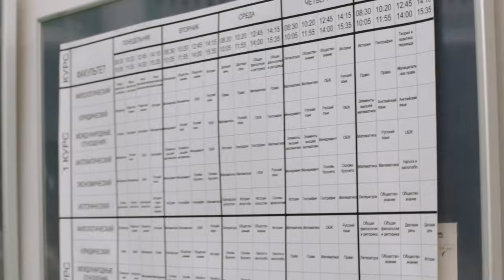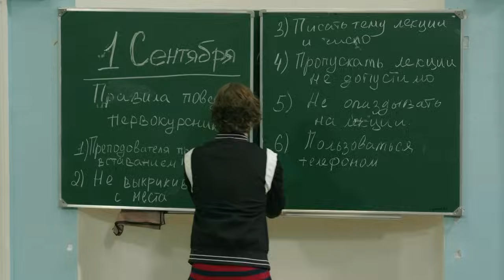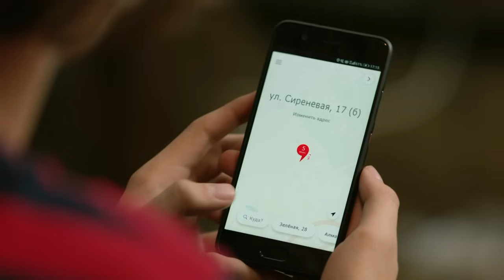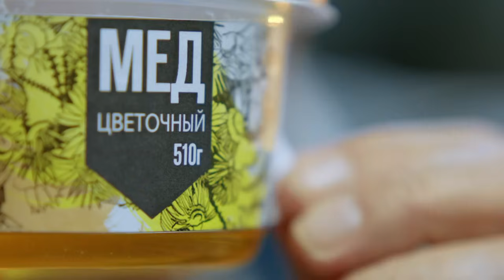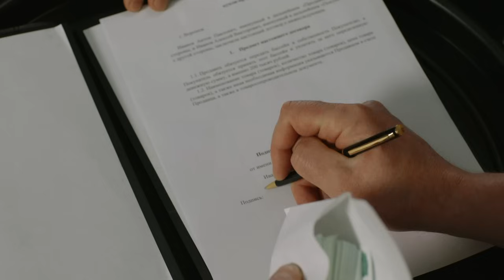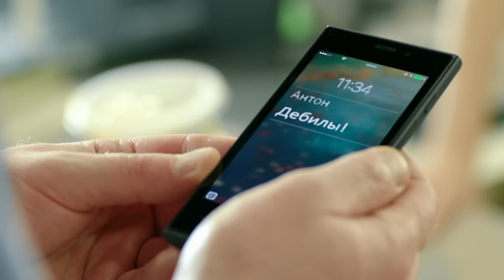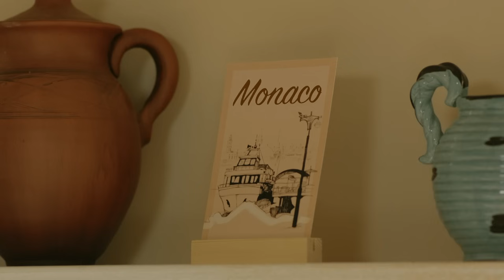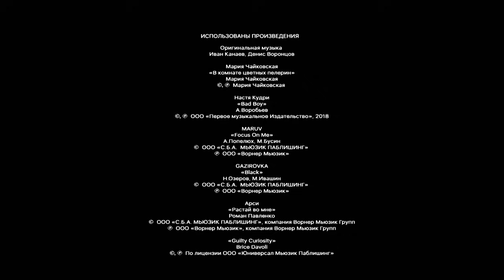Ивановы-Ивановы | Сезон 3 | Серия 46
В университете День первокурсника, что провоцирует ревность Данилы к Эле, и желание быть первым мачо у Ивана. Лида идет на встречу с одногруппницами. Оганян назначает деда директором своего магазина...